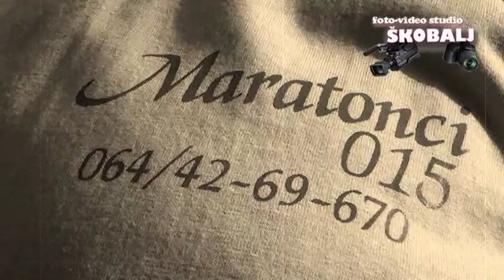salon vencanica PRINCEZA Loznica-foto video studio Skobalj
SNIMANJE VAŠIH SVEČANOSTI NOVOM HD I DIGITALNOM OPREMOM
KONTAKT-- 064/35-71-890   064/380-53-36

SALON VENCANICA PRINCEZA LOZNICA PASICEVA 3